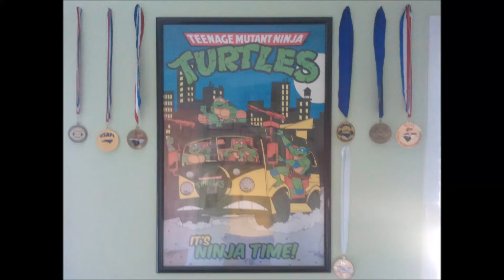Deadlift 500 lbs x 4 Reps 100% RAW No Belt @ 180 lbs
Big deadlift PR of 500x4 without a belt. Did this after 135x6, 225x5, 325x3, 415x2, 465 (I said 2 but I forgot it was 1), 505, 535 all no belt as well. Finished off workout with belt-less stiff leg 3" deficit 325x5 and 375x5 and 2.25" deficit 425x5 no belt. Accessory back work was weighted pull ups 45x5, 50x5, 55x5 and seated row 190x10, 210x10, 220x10 and Back extension 55x10 3 sets. Also did weighted hanging leg raises.